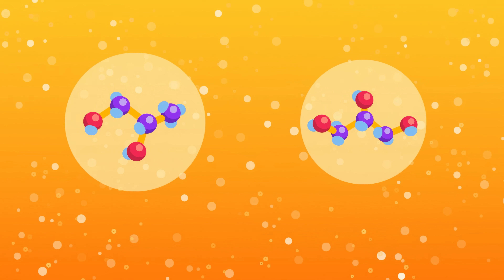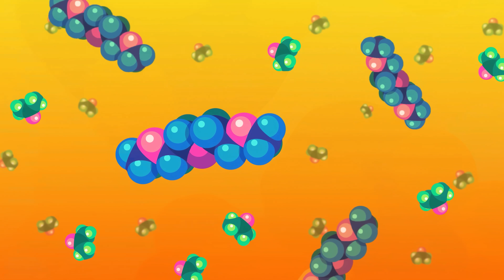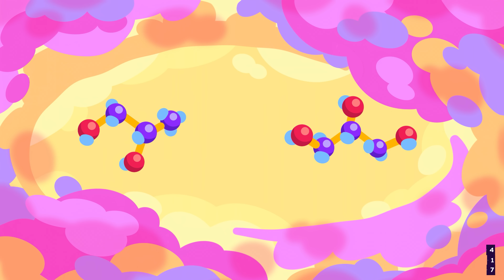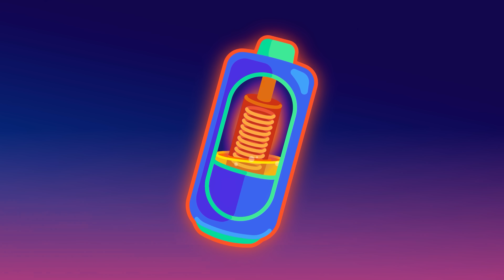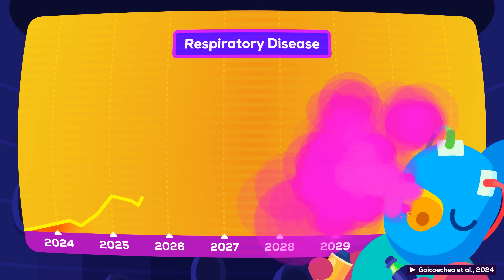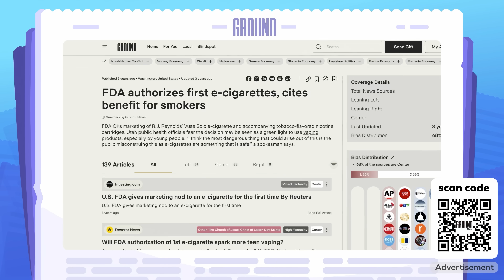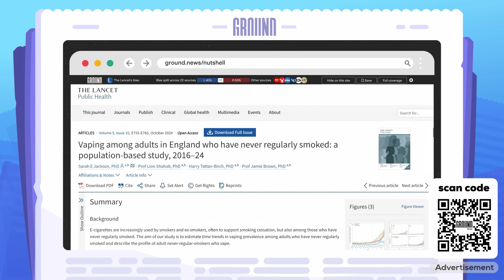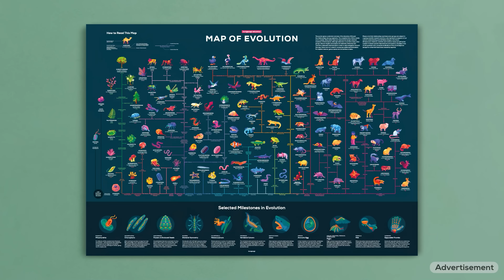Vaping Is Too Good To Be True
Turn your walls into a science masterpiece! Explore our expertly designed posters and directly fund our videos – only in the kurzgesagt shop

Vaping is marketed as the “safe” alternative to smoking, but it’s far from being harmless. Unregulated ingredients, hidden toxins, and extreme nicotine levels mean we’re conducting
a massive experiment on ourselves. Let’s dive into what we know – and what we don’t know, yet.

CHAPTERS
0:00 Start
1:29 How does Vaping work?
2:44 What is actually in your vape?
4:51 What Does Vaping DO in Your Body?
6:57 Too Much of the Wonder Drug
9:32 Conclusion
10:42 Ground News Sponsorship
12:35 Shop